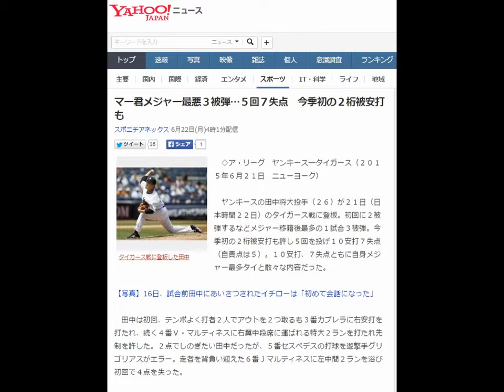マー君メジャー最悪３被弾…５回７失点 今季初の２桁被安打も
◇ア・リーグ　ヤンキース―タイガース（２０１５年６月２１日　ニューヨーク）

　ヤンキースの田中将大投手（２６）が２１日（日本時間２２日）のタイガース戦に登板。初回に２被弾するなどメジャー移籍後最多の１試合３被弾。今季初の２桁被安打も許し５回を投げ１０安打７失点（自責点は５）。１０安打、７失点ともに自身メジャー最多タイと散々な内容だった。